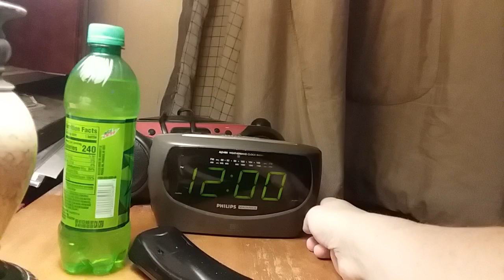96.9 WXBQ ID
This radio station modification is 96.9 WXBQ A Country Music Radio Station in Bristol, Virginia.